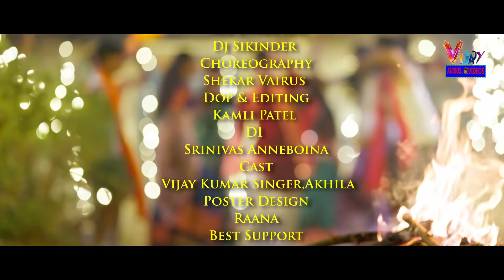Sevyasathera Aanganema NACHARO MOR||Full Song||MadeenSk||Vijay KumarSinger||Swapnali Rathod|| Akhila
Sevya Sathera Aanganema NACHARO MOR Full Song ||MadeenSk || Vijay KumarSinger || Swapnali || Akhila

PRODUCER:VIJAY KUMAR SINGER
LYRICS:UMA BAI& DILIP SAI NAIK & MOHAN SINGER
DIRECTION:DILIP SAI NAIK
SINGERS:VIJAY KUMAR,SWAPNALI
CHOREGRAPHER:SHEKAR VAIRUS
DOP:KAMLI PATEL
DI:SRINIVAS
ART DIRECTOR:DJ SIKINDER
Poster:Deepu Rana
COSTUMES:GOUTHAM
CAST: VIJAY KUMAR,AKHILA
MAKE UP:THIMMAPPA
BEST SUPPORT:AALI,ANUK,VISHAL,KITTU PAVAN,SHIVA LUCKY,PULI
SPECIAL THANK:AALI OFFICIAL &VISHAL AUDIOS AND VIDEOS&SONY MUSIC